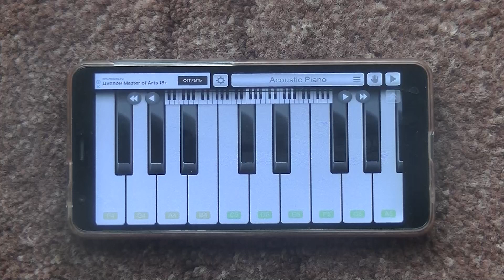Dr. Dre ft. Snoop Dogg - Still D.R.E. (My Piano Phone) Cover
Hello, dear friends! Today I played the melody "Dr. Dre ft. Snoop Dogg - Still D.R.E." on my phone (piano). What is your reaction to this track?
Всем привет, дорогие друзья! Какая у Вас реакция на этот трек?